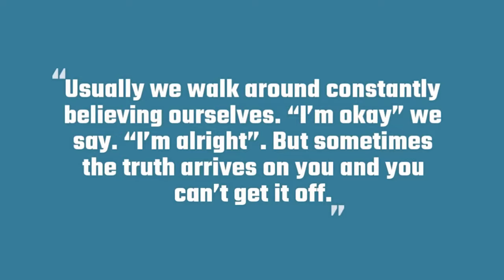Vượt qua khủng hoảng hiện sinh, áp lực đồng trang lứa?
Bạn đang gặp một cuộc khủng hoảng hiện sinh
Bản quyền video: Mắt Thế Gian